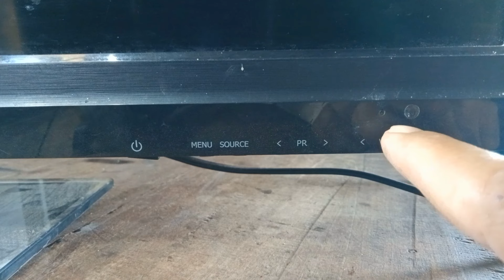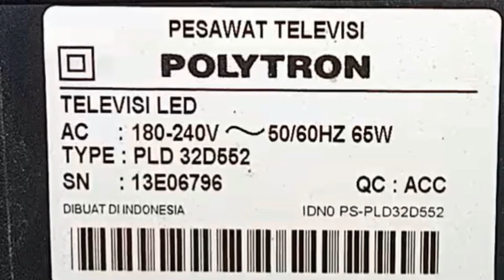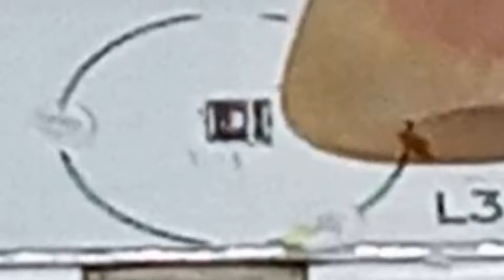CARA MERUBAH LAMPU BACKLIGHT TV LED KONDISI DARURAT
Dalam video ini kami tampilkan cara merubah lampu LED/BACKLIGHT TV LED yg posisinya sudah tidak standar lagi,tonton videonya semoga bermanfaat🙏🏻🙏🏻🙏🏻